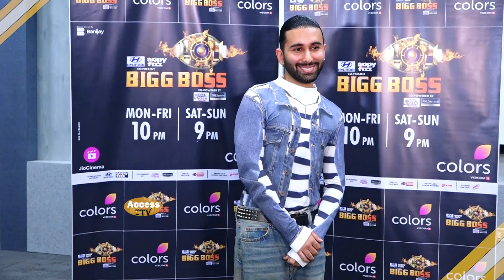Orry Interview - Munawar Faruquim,Vicky Jain & Date With Samarth Jurel,Ankita,Isha,Abhishek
Orry Interview - Munawar Faruquim,Vicky Jain & Date With Samarth Jurel,Ankita,Isha,Abhishek Access TV